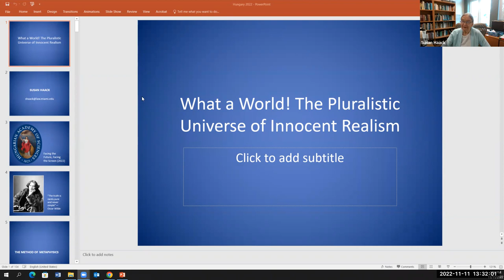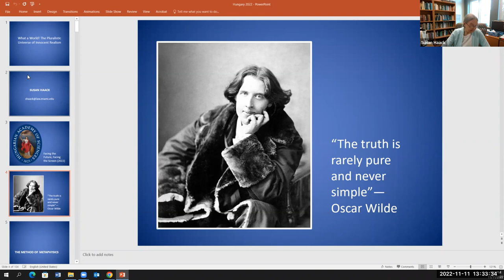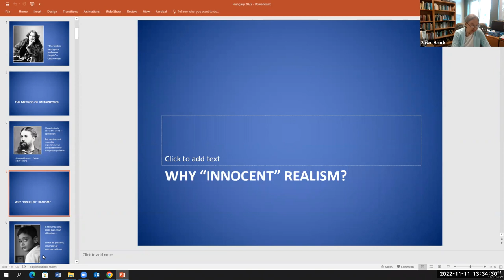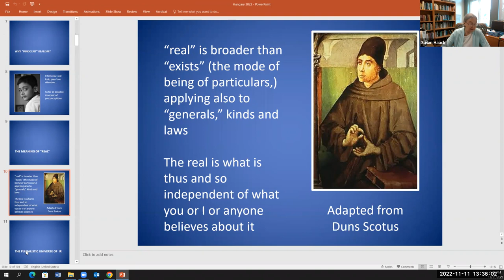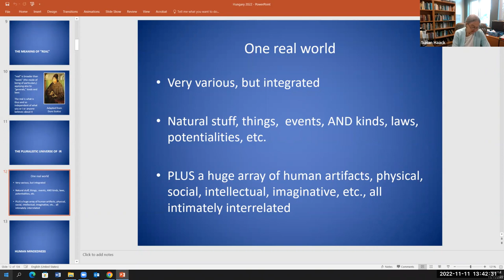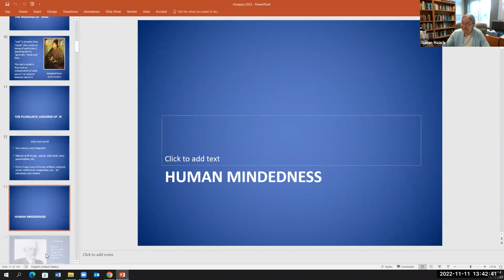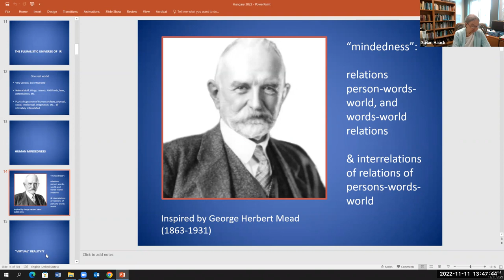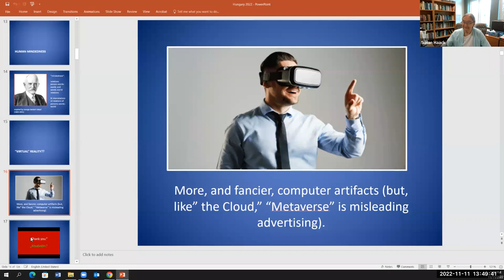Susan Haack, “What a World! The Pluralistic Universe of Innocent Realism”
Paper prepared for the “Facing the Future, Facing the Screen” 10th Budapest Visual Learning conference,